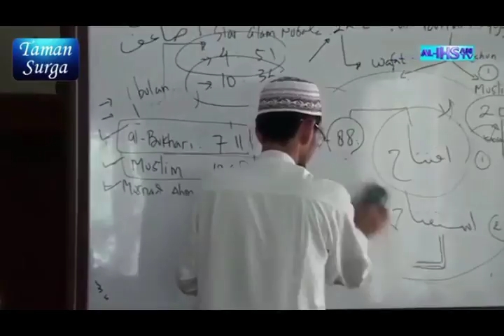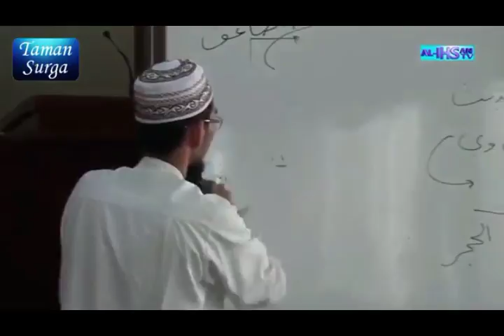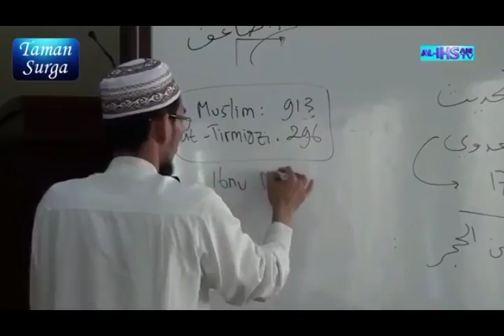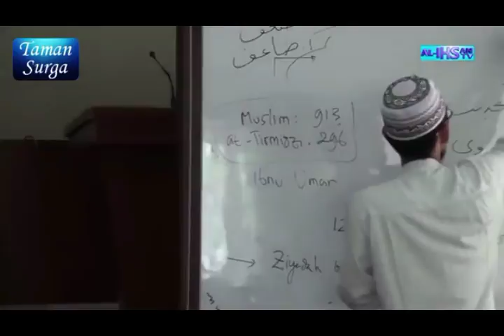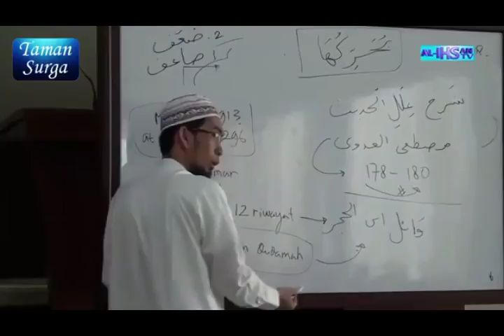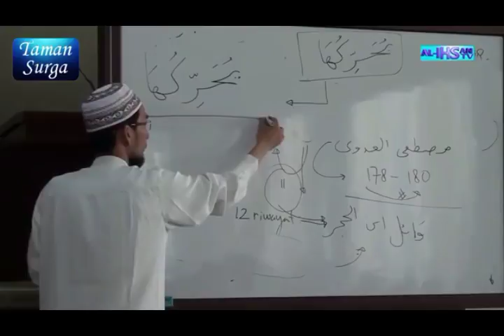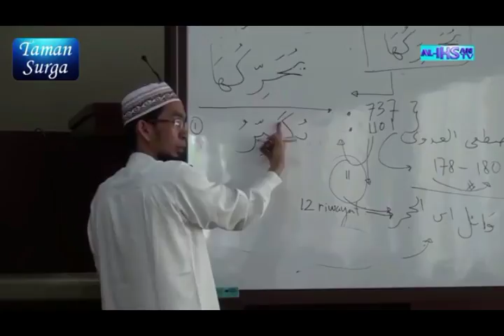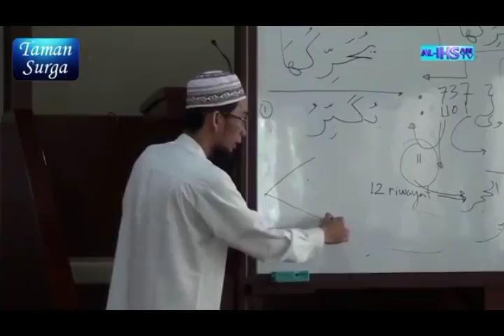Apakah Jari Telunjuk Digerakan Ketika Tasyahud